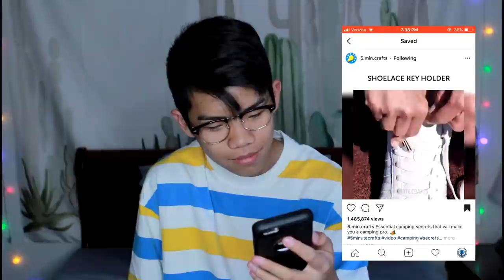Trying Stupid DIYs and Hacks from 5 Minute Crafts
EYY BB LOOK AT THESE RHYMES IN THE TITLE THOUGH. So today I felt like trying some stupid diys and hacks from the legendary 5 minute crafts channel. They're all over instagram and Youtube, don't know why, but I can't help myself from watching their videos because virtually none of their hacks help in real life.

◇ SOCIAL EXPERIMENT ◇
⊳ If you're reading this, comment 5 MINUTE CRAP

Hi my name is Frederic Chen and I like making some below-average content. On my channel, you'll see rants, some life videos, and a ton of fuckery. And thatmidgetasian is an inside joke so stop asking. And "everything is less than 3" makes a heart so stop asking that too. If you can somehow deal with my excessive sarcasm and satire, then WELCOME TO THE CLUB!